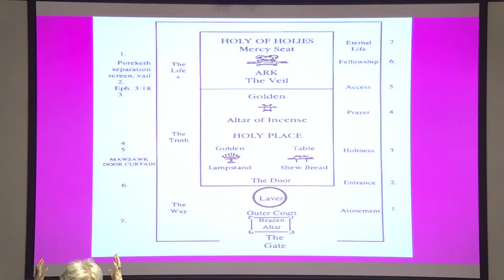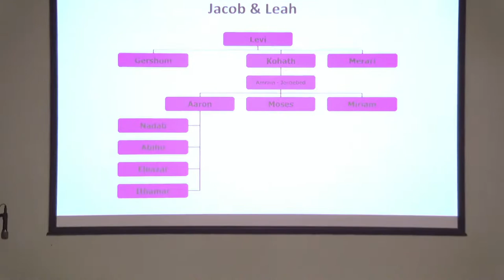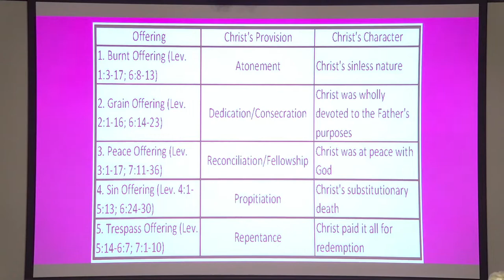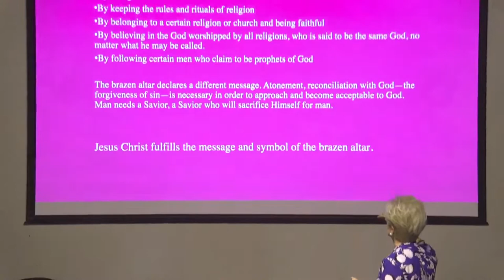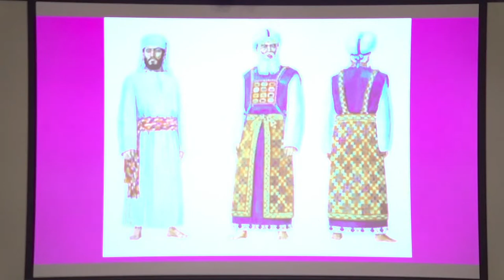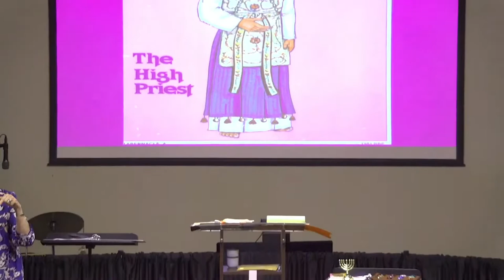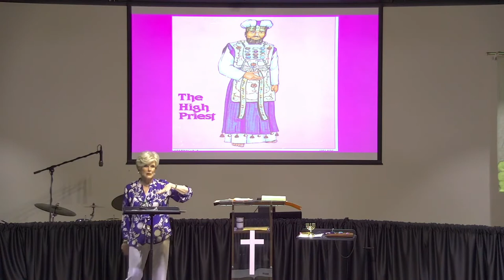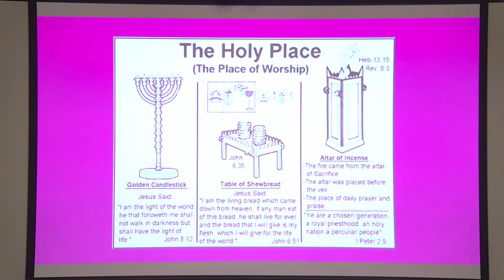Tabernacle Study - Session 5, May 19, 2022